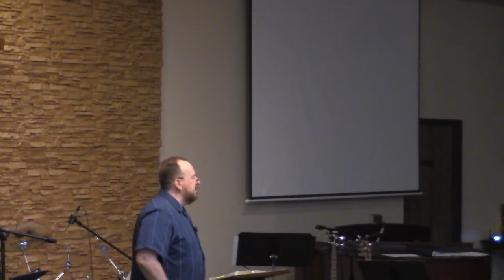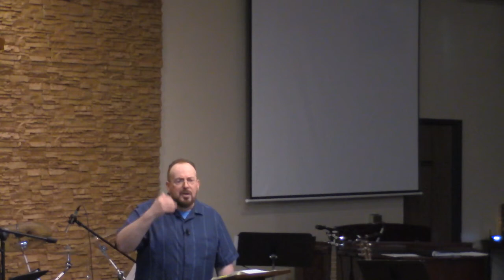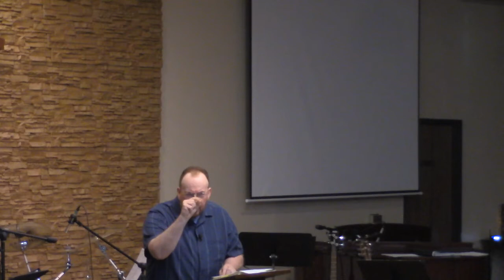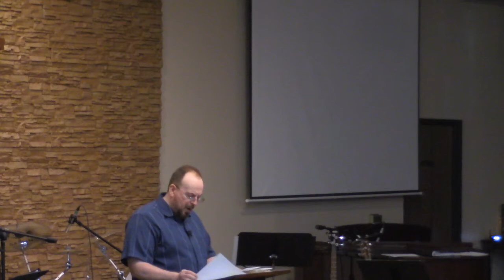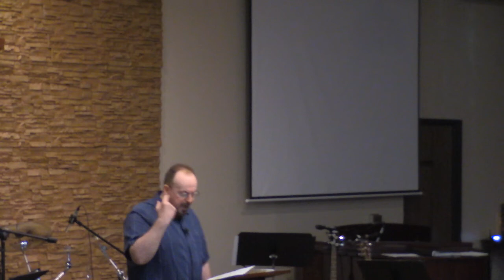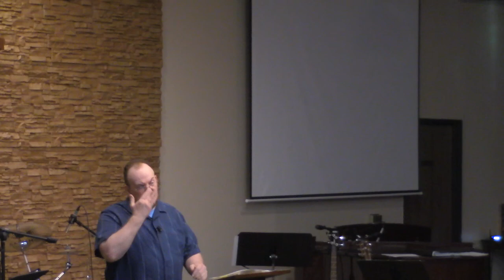A Promise For Every Day - 2/16/20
Deuteronomy 33:24-27b